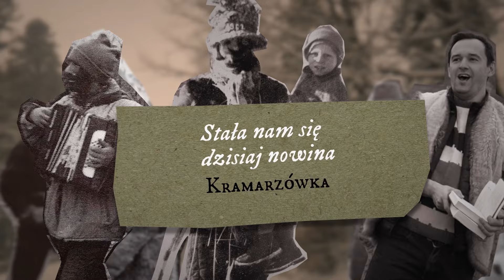Stała nam się dzisiaj nowina (Kramarzówka)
Popularna na pograniczu kolęda o cudownym siewie, śpiewana chętnie po polsku, ukraińsku, a nawet w wariantach mieszanych. Większość wariantów jest oparta na bardzo podobnym schemacie melodycznym, różniąc się nieznacznie - wykonawcy jednak są zazwyczaj bardzo przywiązani do własnego wariantu. Wariant pani Marii Pałys z Kramarzówki, szczególnie urzekający.

Wykonawcy:
Zespół Krajka/Крайка w składzie:
Aga Turek, Tatiana Harasym, Daria Pulkovska
Maksym Nakonieczny - skrzypce
Marta Bodnar - skrzypce
Severyn Danylejko - wiolonczela
Józef Sowa - baraban
Paweł Iwan - cymbały

Odcinek powstał przy finansowym wsparciu Centrum Dialogu im. Juliana Mierosławskiego oraz dzięki gościnności Muzeum Ziemi Przemyskiej w Przemyślu. Dziękujemy!

Kolęda pochodzi z III tomu Kolęd Podkarpacia Bartosza Gałązki

Tekst:
Stała nam się dziś nōwina czasu jednego,
porudziła Panna Syena, Syna Bożego.

O król′ Heród, o król′ Heród, gdy się dowiedział,
kazał wyrębać malienkiē dzieci po całēm świeciē.

Najświętsza Panna, Najświętsza Panna, gdy się dowiedziała,
a z Jerozōl′my aż do Betliejem z Nim uciekała.

Biegła przez polie, biegła przez rolie – chłop pszeniczke siāł;
– Szczęść Bożē, chłopku, chłopku rol′niku; jutro będziesz żął!

A nie powiadaj, a nie powiadaj, żem ja tędy szła,
malienkiē Dzieciē, Pana Jezuska na rączkach niosła.

A król′ Heród, a król′ Heród, gdy ją dognać chciał,
biegnął bez polie, biegnął bez rolie – chłop pszeniczkę żōn.

– Szczęść Boże, chłopku, chłopku żniwiarku, tu w poliu żnący;
czyś ty nie widział jakiej niewiasty z dzieckiēm bieżący?

– Widziałem króliu, widziałem, panie, gdym pszeniczkę siał.
– Bogdaj ci chłopie, chłopie kalwinie, żeś ją nie złapał!

– Wtedy Maryja, wtedy Maryja tędy (biegała|bieżała),
kiedy pszeniczka, kiedy pszeniczka (z rączki|z ręki) się siała.

– To byli oni, to byli oni, to byli oni!
Już tej niewiasty z małym Dzieciątkiem nikt nie dogoni!